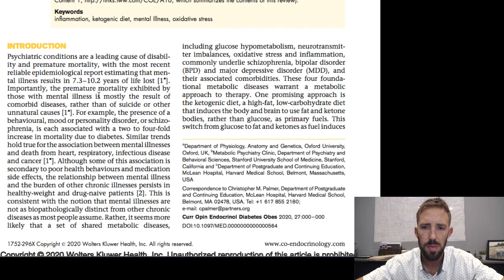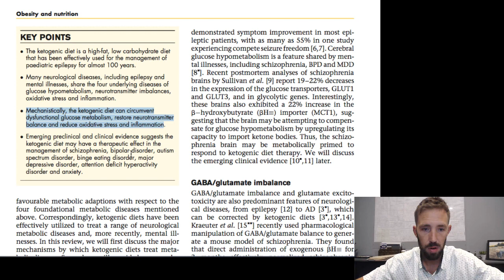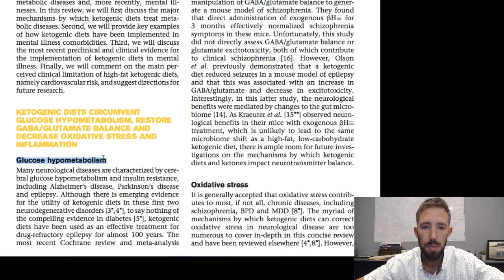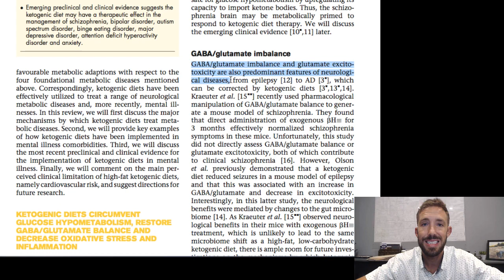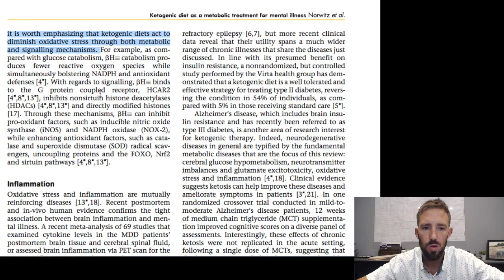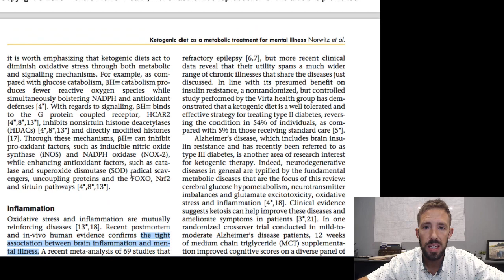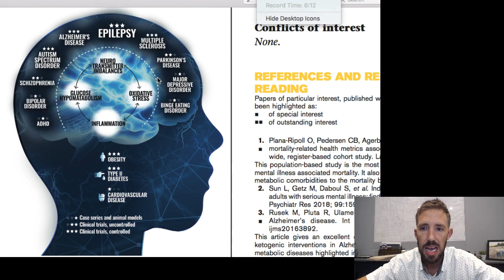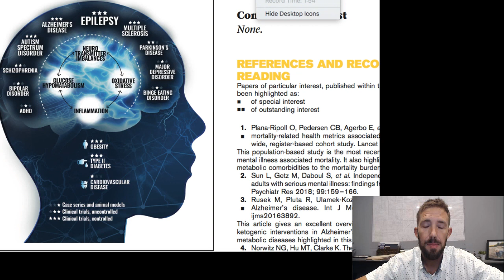The Ketogenic Diet as a Metabolic Treatment for Mental Illness